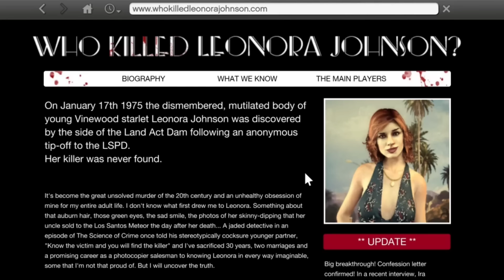Every Best Possible Choice You Can Make In GTA 5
GTA 5 has some choices that can affect your enjoyment and overall gameplay experience bu which one you should choose and why. well let me help you by analysing all the possible outcomes and figuring out the best one.